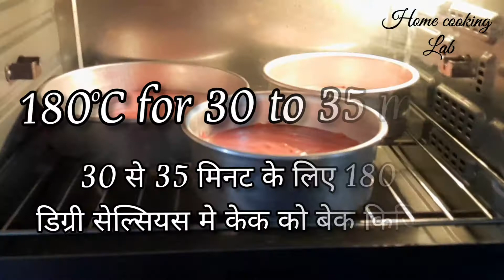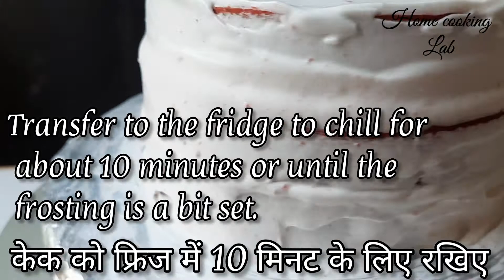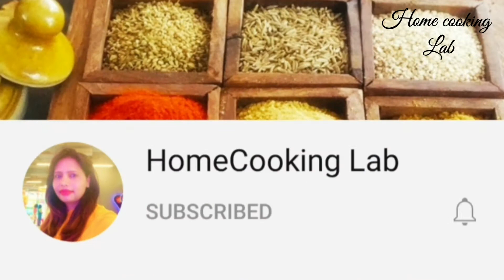𝙍𝙚𝙙 𝙑𝙚𝙡𝙫𝙚𝙩 𝘾𝙖𝙠𝙚 | 𝙑𝙖𝙡𝙚𝙣𝙩𝙞𝙣𝙚 𝘿𝙖𝙮 𝙎𝙥𝙚𝙘𝙞𝙖𝙡 𝙍𝙚𝙘𝙞𝙥𝙚 | 𝙃𝙤𝙬 𝙩𝙤 𝙈𝙖𝙠𝙚 𝙍𝙚𝙙 𝙑𝙚𝙡𝙫𝙚𝙩 𝘾𝙖𝙠𝙚 | 𝘽𝙮 𝙃𝙤𝙢𝙚 𝘾𝙤𝙤𝙠𝙞𝙣𝙜 𝙇𝙖𝙗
INGREDIENTS

Butter - 2 cube
Red food colour - 1 tbsp
White chocolate - 1 bar
Pink food colour - 1 - 2 drop
Heavy Whipping cream - 1 cup (250 ml)
Sugar syrup
- as required